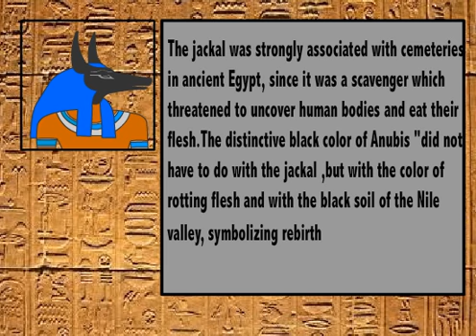egyptian gods pt 1 anubis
45 seconds so far but still needs work in places